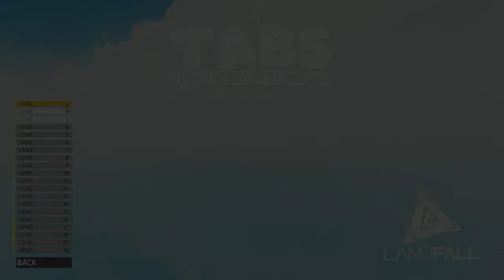TABS | Totally Accurate Battle Simulator | THE KING, Ninja Master, and more...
Loved making and recording this video and i hope you guys enjoyed it as well, i am planning to make a video for TABZ but if u guys want me to keep up with the TABS lemme know ;)

Snap: qdebose2